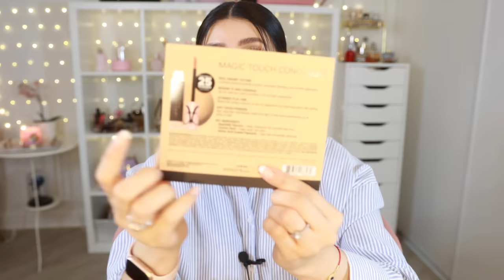haul de SEPHORA...lo que pedi en el VIB 2023⭐ VaneVane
Hola mis hermosas fabulositas 🥰 espero que esten teniendo un dia super bonito. Hoy les traigo un videito haul de las cositas que compré con los descuentos de SEPHORA de primavera 😛.
Espero que este vdeito les guste y las entretenga.

xoxo

VaneVane

Links de los productos mencionados
1) Dyson Airwrap™ multi-styler Complete Long in (Nickel/Copper)

2) Sol de Janeiro Bum Bum Body Scrub

3) Sol de Janeiro Brazilian Bum Bum Body Cream

4) Sol de Janeiro Bum Bum Firmeza Firming & Debloating Body Oil

5) Kérastase
Chroma Absolu High Shine Gloss Treatment for Color-Treated Hair

6) Bumble and bumble
Hairdresser’s Invisible Oil Heat & UV Protective Primer

7) St. Tropez Self Tan Express Starter Kit

8) GUERLAIN
Terracotta Le Teint Healthy Glow Foundation - 2n

9) NARS
Sheer Glow Foundation - Color: Guadeloupe - L6

10)MILK MAKEUP
Hydro Grip Dewy Long-Lasting Setting Spray

11) Kosas
Mini Cloud Set Baked Setting & Smoothing Talc-Free Vegan Powder Color: Breezy

12) Givenchy
Le Rouge Sheer Velvet Matte Lipstick Color: 18 Nude Fume

13)Dior
Rouge Dior Refillable Lipstick Color: 200 Nude Touch Velvet

14) MAKE UP FOR EVER
Artist Color Pencil Brow, Eye & Lip Liner color: 600 Anywhere Caffeine y Color: 500 Boundless Bisque

15) Too Faced
Fluff & Hold Laminating Brow Wax

16) GUERLAIN
Aqua Allegoria Flora Cherrysia Eau de Toilette